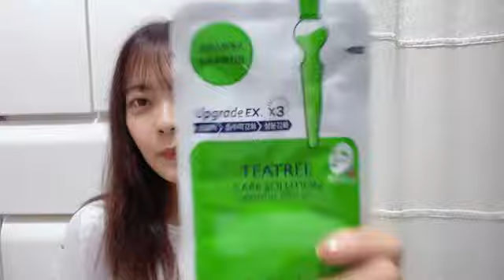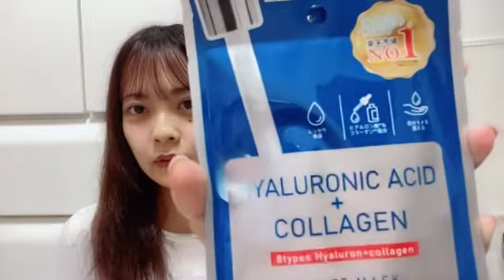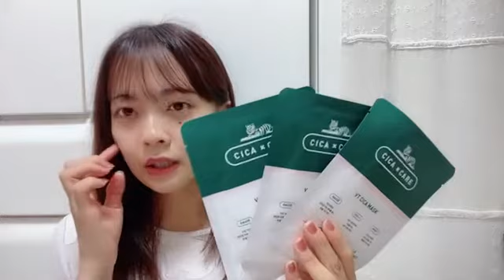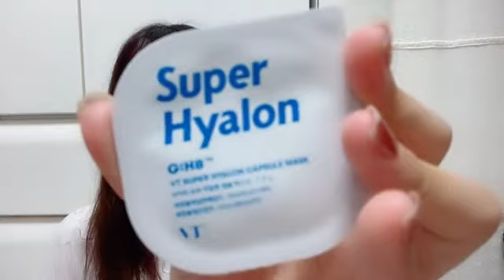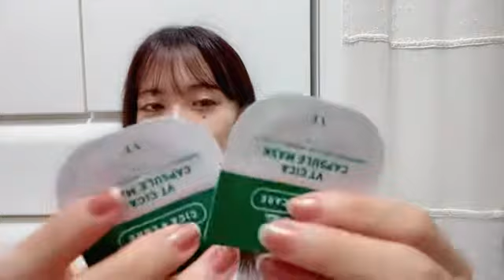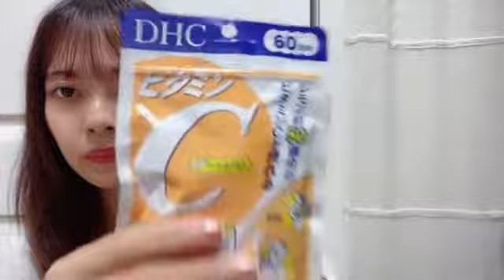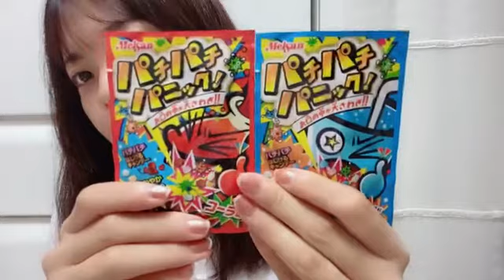2022年09月23日 20時34分03秒 湯本 亜美（AKB48 チームK）